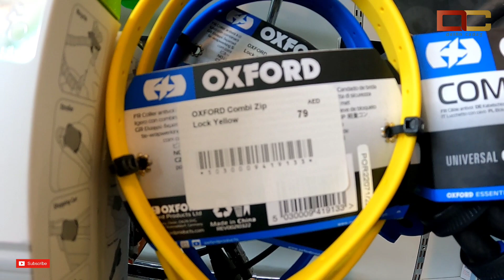BIKEERA BIKE SHOP | TEST RIDE FUJI TRANSONIC